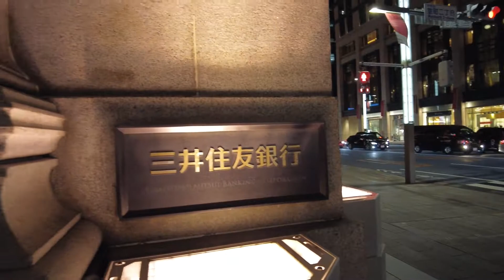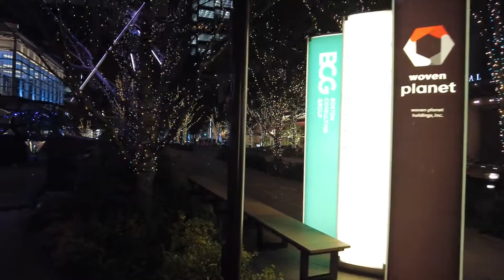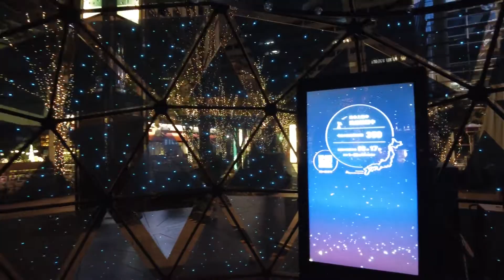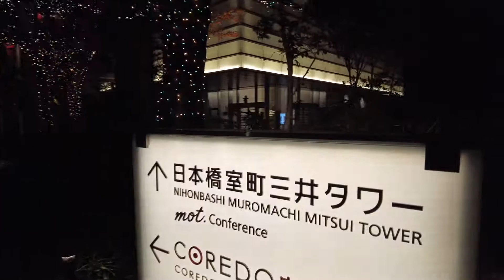Walking around Nihonbashi (illuminations, etc.)日本橋周辺(イルミネーション等)徒歩撮影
I took a picture while walking around Nihonbashi in Tokyo.東京の日本橋周辺を歩いて撮影しました。